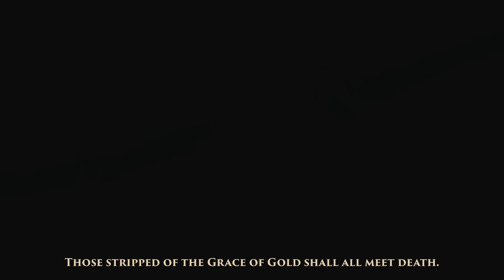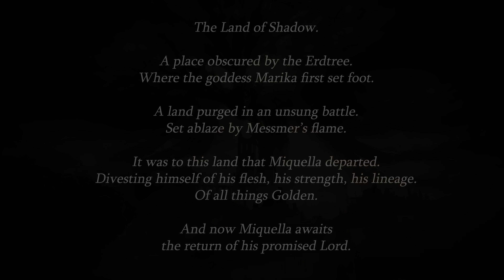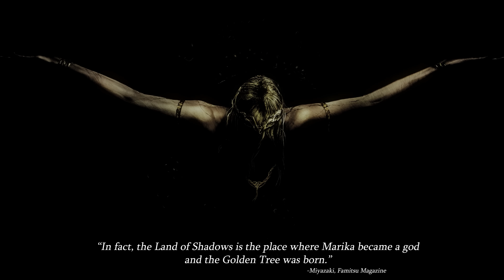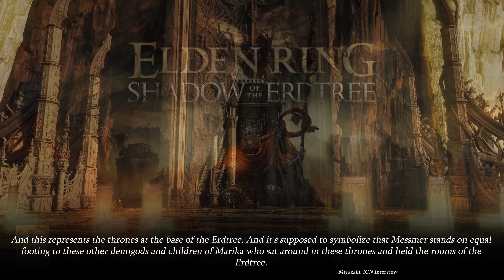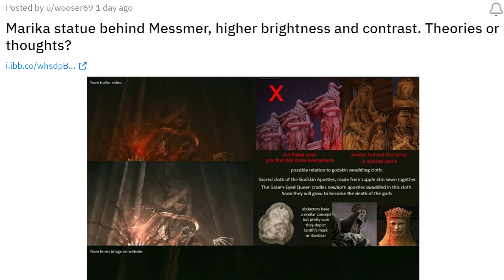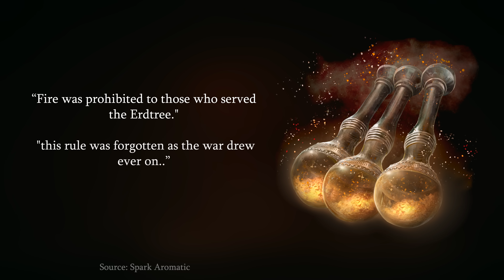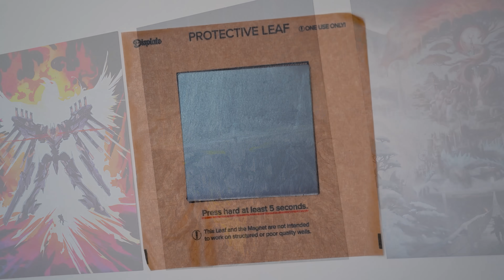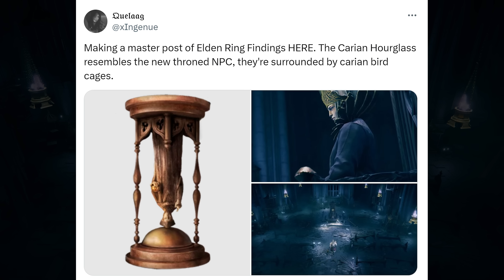Secrets in the Shadow of the Erdtree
SOURCES
►Thanks to @quelaag for her Carian observation
►Thanks to @ZullietheWitch for her Wicker Man observation
for their cleanrot observation

TIMESTAMPS ▼▼▼
00:00 The New Trailer
02:42 New Gameplay Details
06:10 Lore: The Poem
06:50 Lore: The Land of Shadow
12:05 Lore: A Land Purged
15:02 Lore: Messmer the Impaler
24:31 Lore: Kind Miquella
33:34 New Displate Design
34:42 Final Observations

►Mispap1, for Lore / Prepare to Cry editing and footage -  @mispap1
►Rainer, for their modding assistance in these videos -  @rainergeis4071

►Special thanks to Soul of Cinder-tier Patrons: John, Mihaf, Matthew, Colin, budhawillyboy, Chattan, Aritz, Erlend, Michael, Finbarwrong, David, AmazinShawn, Aidan, Joshua, Ryan, Cat, Lucian, Nicholas, HugDucks, Kyle, Xavier, Justin, Andreas, Ian, Xensvet, Mike, Loak, Morningstar, Morgan, Vanguard, Ricakardsson, Seleiful, Dain, Diablo, Chase, Andronikos, Nezzly, Rune, Thomas, Jacob, One Unimpressed Boi, Matthew, Aj, GoldenSunX, Yousif, sean, Croonz, ndr.alng, Meistermuall, Armand, Albert, Liam, AJ, Aishlinn, Reiftyr, nicolas, and Ricky.